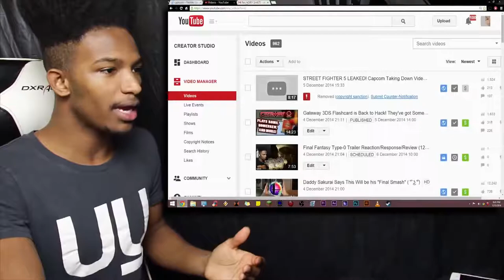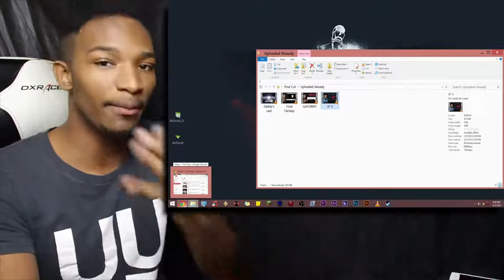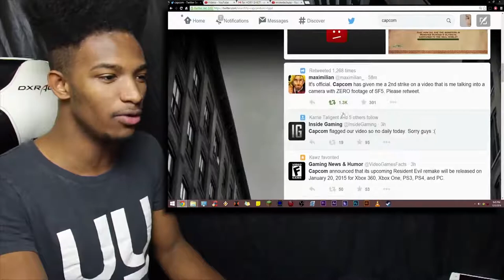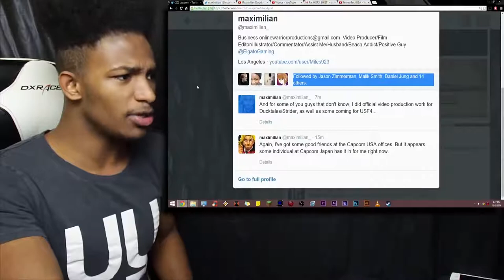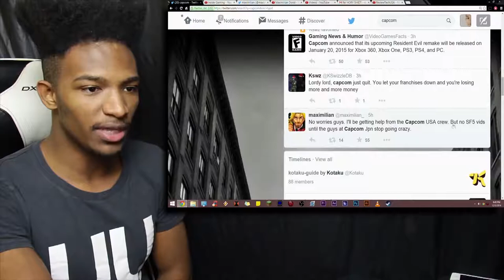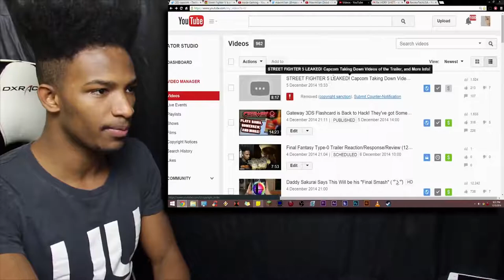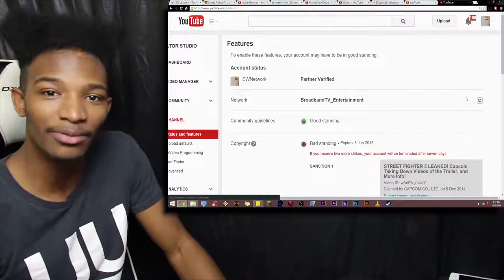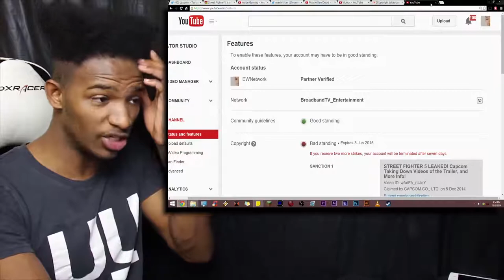Capcom Took Down Videos Just MENTIONING 5tr33t F1ght3r Five in Title! I Got a Damn Strike for BS!